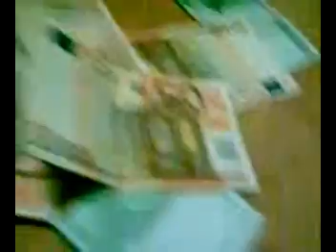kibory ady moldovan&marcel band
joc tiganesc